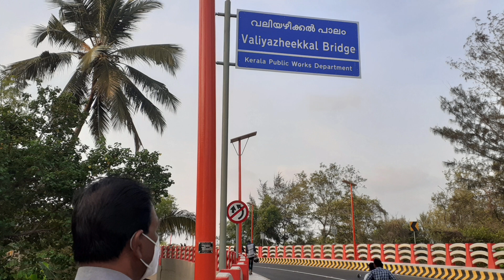Valiyazheekal#bowstring#archbridge#Alappuzha#kollam#connecting# വലിയഴീക്കൽ പാലം#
Valiyazheekal#bowstring#arch# bridge#thefirst#andlongest ofitskind#in India.Scondlongest in Asia#connectingpeopleofin andaroundArattupushain Alappuzhaandalso#AlappadKollam#beautiful#bowstringArch#bridge# ആലപ്പുഴ ആറാട്ടുപുഴ പഞ്ചായത്തിലെ വലിയഴീക്കൽ# കൊല്ലം ആലപ്പാട് പഞ്ചായത്തിലെ ചെറിയഴീക്കൽ# ഇന്ത്യയിലെfirst and longest# bow string Arch# bridge# 981 മീറ്റർ#including approach road1100 mtr#stonelaidon2016#completed2022feb#4biggest,largerArches#tocarry theweight#across thekayamkulamkayalat#pozhimuckamofArabiansea#builtby ooralunkal company bythe advice of IITMadras#structural planbyDrPKAravindan,one of the famous structural engineer.